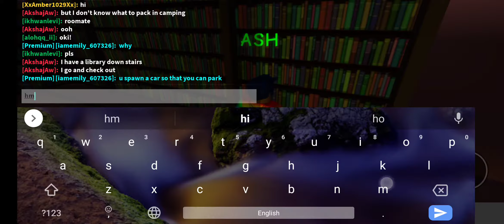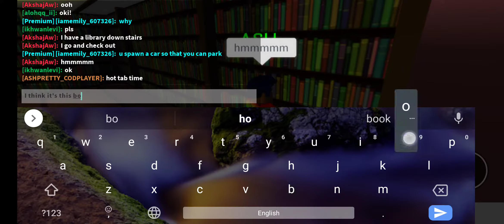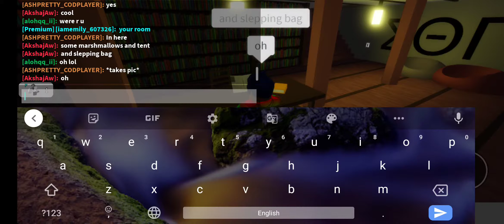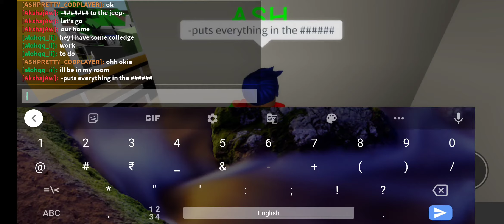camping ( a roblox mini movie )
My username is akshajaw and with true blue hair